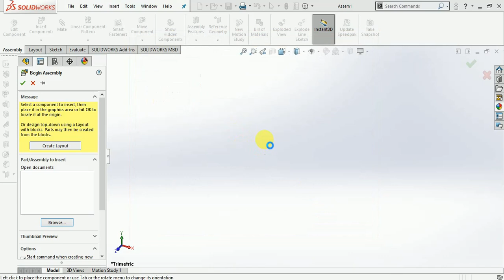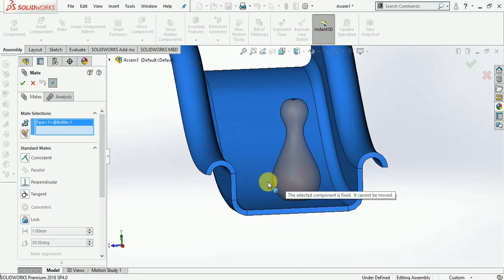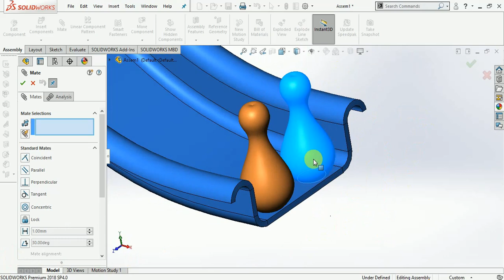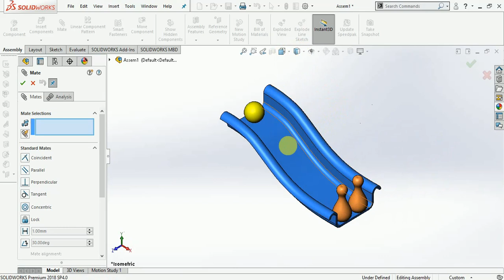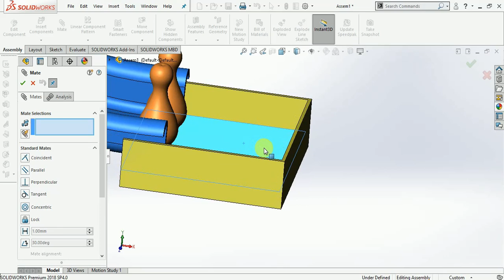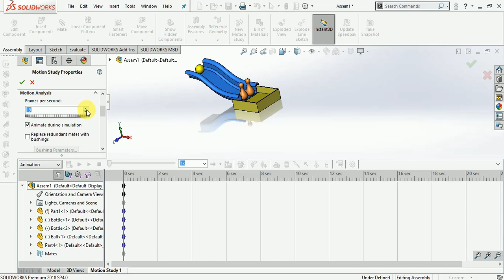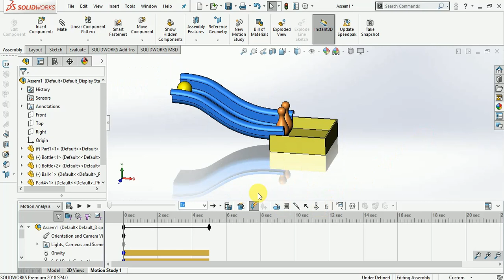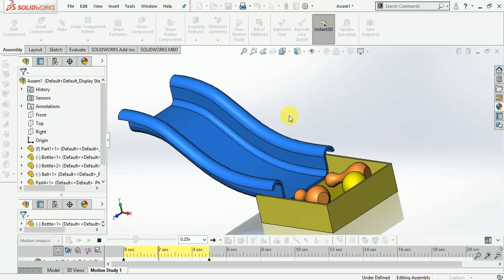Motion Analysis in Solidworks || Gravity Motion || Solidworks Motion Tutorial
In this video learn how to motion Provide to Ball. Also Gravity Apply to ball and ball roll over the Surface and collide with bottle.

Other Tutorial For CAD Modeling

SOLIDEDGE ST9

Creo